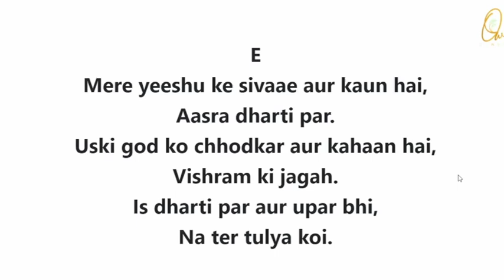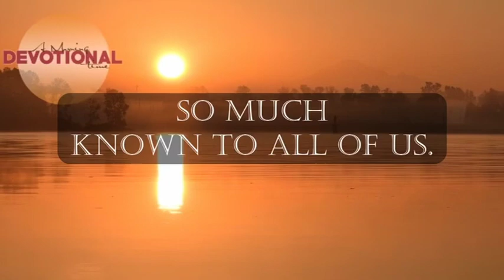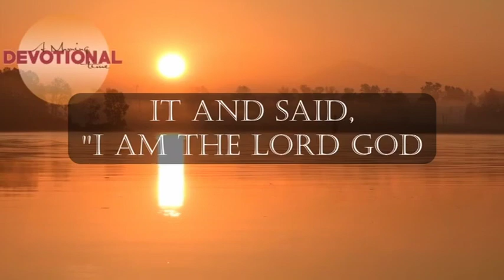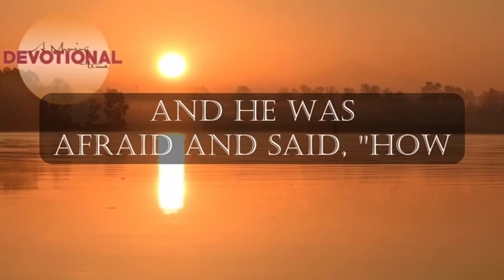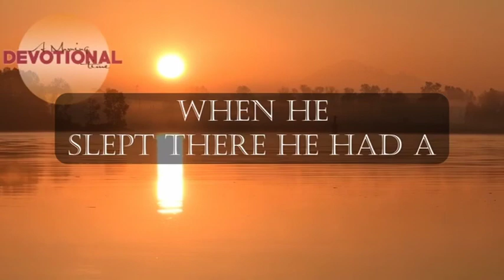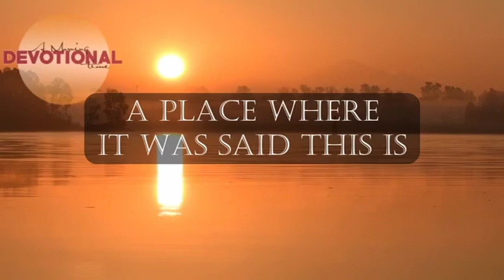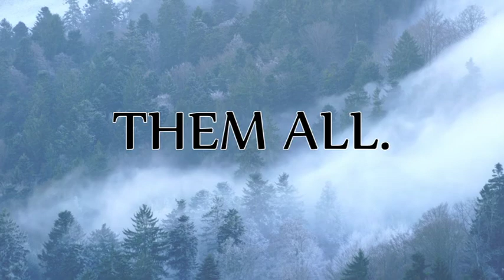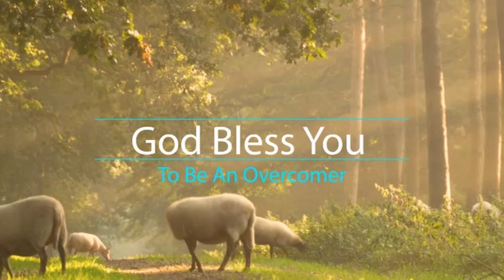A Morning Devotion - Sep 25